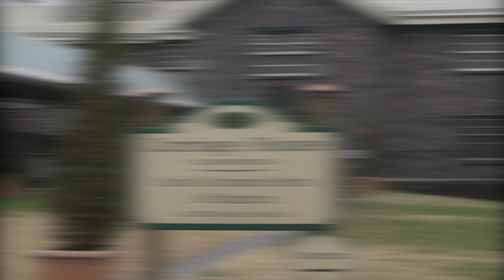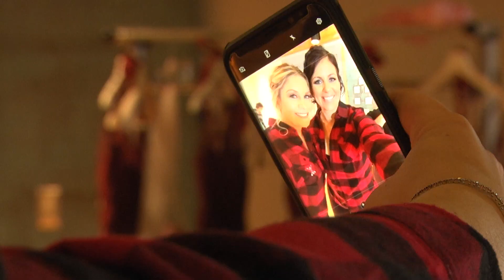Allison and Lou's Pre-shoot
Watch as Allison and Lou go through their final preparations before their wedding ceremony at Rockwood Carriage House in Wilmington, DE on December 14, 2018